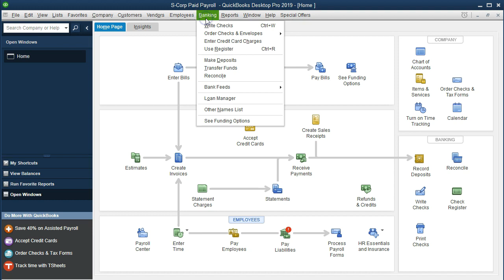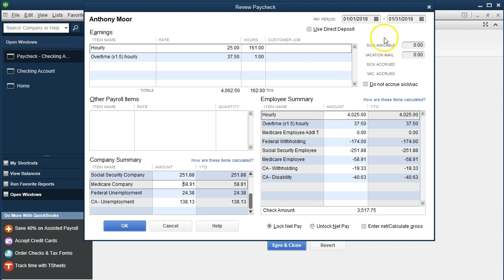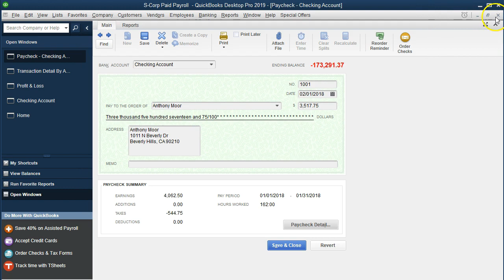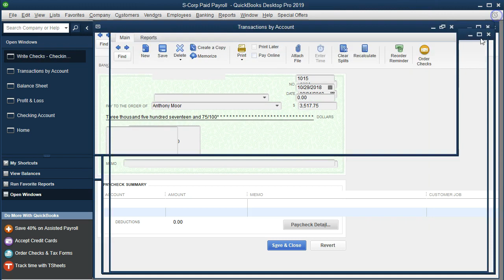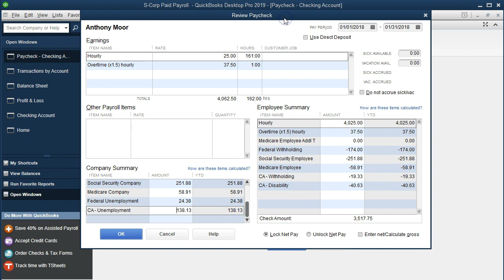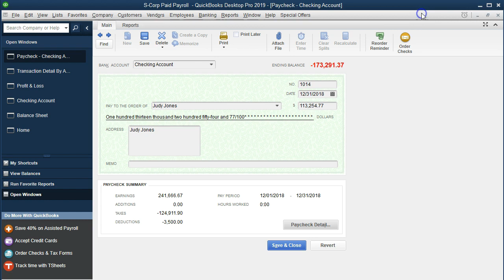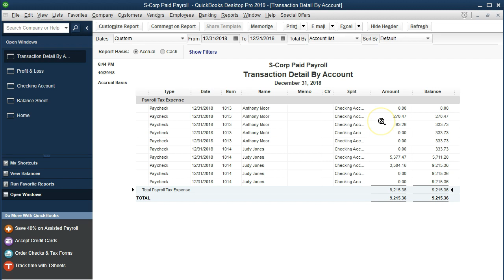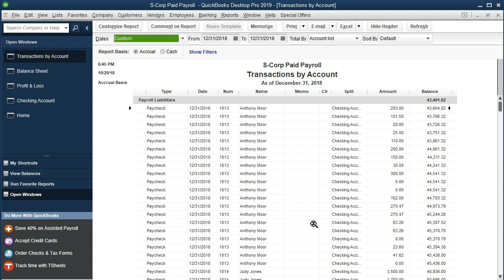Payroll Tax Journal Entry QuickBooks Pro 2019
We will discuss the payroll tax journal entry, the debits and credits used to record payroll taxes, the employer taxes. We will then look at how QuickBooks pro 2019 uses data we input into the payroll system to generate financial statements.